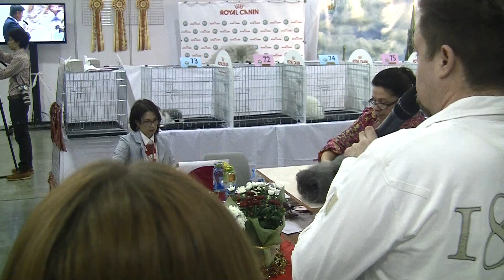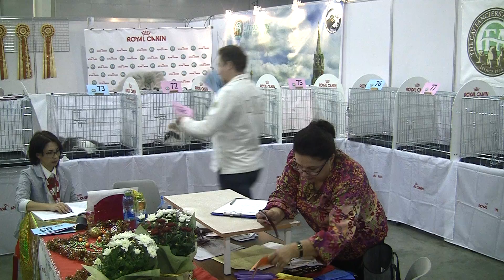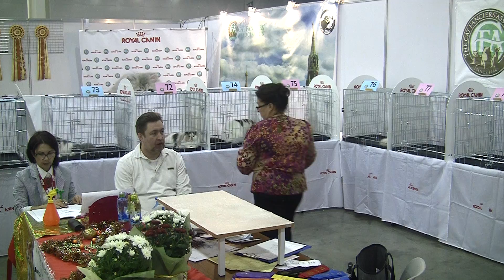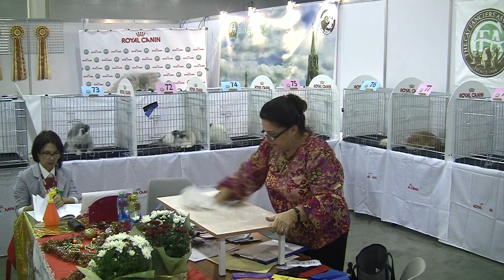Гран-При Роял Канин